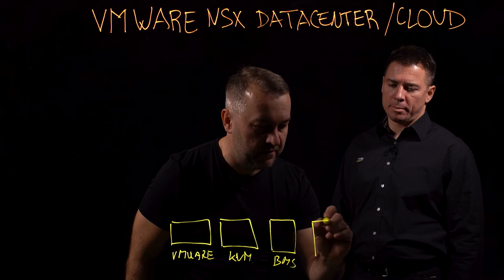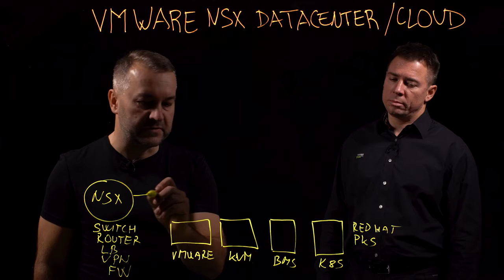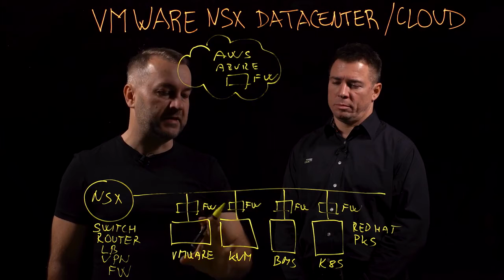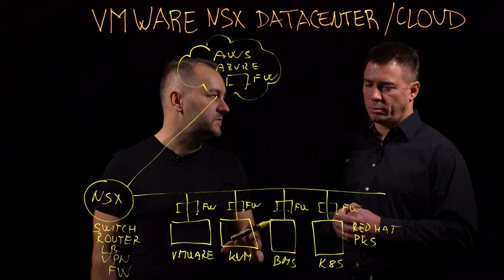NSX Data Center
Nejčastější nasazení technologie NSX pro datové centrum je využití mikrosegmentace, tedy ochrana dat a strojů i na úrovni kontejnerů, jednotný cloud management a jednoduchá škálovatelnost a to nezávisle na podkladové infrastruktuře, protože vše běží v softwarové vrstvě cloudu. Stále vám to není jasné? Podívejte se na graficky znázorněné fungování.